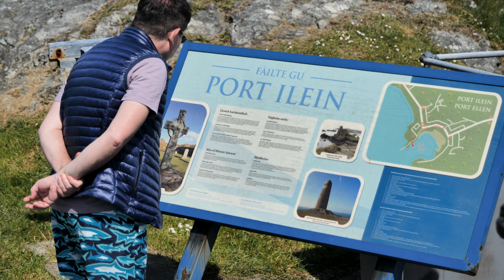Whisky Tasting Week in Scotland 🥃